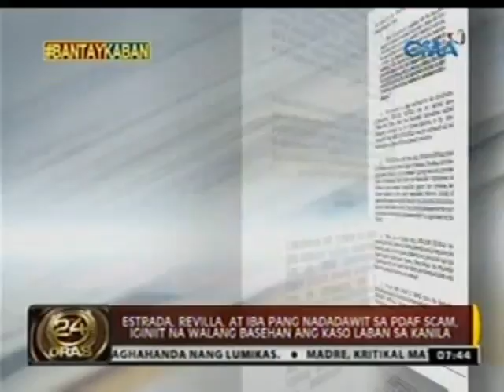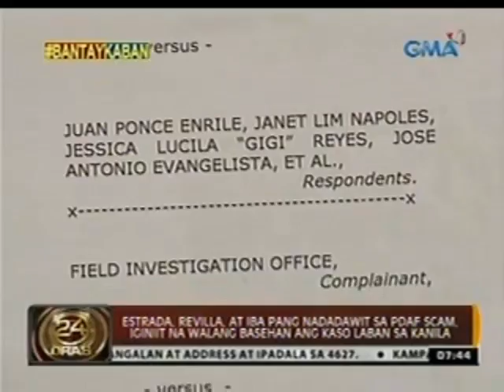Mga nadadawit sa PDAF scam, iginiit na walang basehan ang kaso laban sa kanila